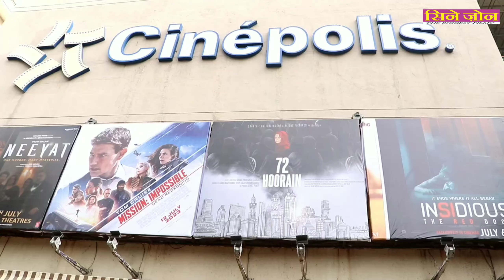72 Hoorain Movie Public Review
72 Hoorain Movie Public Review